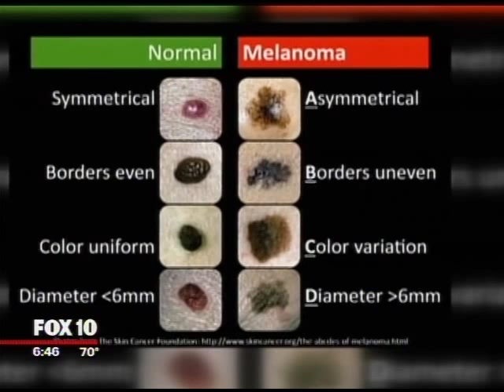Fox 10 News interviews Dr. Nancy Kim, Phoenix Dermatologist at Spectrum Dermatology about Melanoma.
1 in 5 Americans develops melanoma in their lifetime. Dr. Kim discusses the types of melanoma and the importance of getting a skin exam to find Melanoma in an early phase.